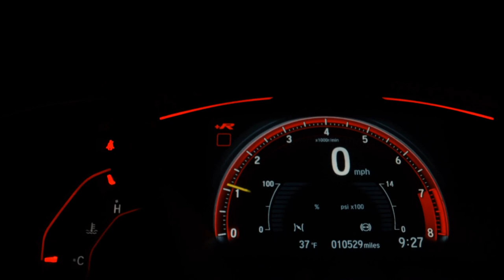CHEVROLET ONIX - 2020 - Santo André/SP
NOSSA MISSÃO NA MELATTI IMPORTS É REALIZAR SEMPRE O MELHOR NEGÓCIO JUNTO AOS NOSSOS CLIENTES, CONSEGUINDO ASSIM, FORTES LAÇOS DE CONFIANÇA E AMIZADE. TRABALHAMOS COM VEÍCULOS SEMINOVOS, ZERO KM E BLINDADOS DE TODAS AS MARCAS, TODOS COM PROCEDÊNCIA E GARANTIA. DESSA FORMA, SERÁ MUITO FACÍL VOCÊ ENCONTRAR O AUTOMÓVEL PERFEITO PARA SUAS NECESSIDADES.
MELHORES TAXAS DO MERCADO, TRAGA SUA FAMILIA PARA FAZER UM TEST-DRIVE EM NOSSA PISTA.
VENHA NOS VISITAR, SERA UM PRAZER EM ATENDE-LOS.
ME COLOCO A DISPOSICAO PARA QUALQUER DUVIDA.

Dados do Veículo
Veículo: CHEVROLET / ONIX 1.0 TURBO PREMIER
Ano: 2019/2020
Combustível: FLEX
Portas: 4 PORTAS
Câmbio: Automático
Cor: PRATA
KM: 15.250

✅ Air Bag
✅ Alarme
✅ Ar Condicionado
✅ Ar Quente
✅ Desembaçador Traseiro
✅ Direção Hidráulica
✅ Encosto de Cabeça Traseiro
✅ Freio ABS
✅ GPS
✅ Rádio
✅ Rádio e MP3
✅ Retrovisor Fotocrômico
✅ Retrovisores Elétricos
✅ Travas Elétricas
✅ Vidros Elétricos
✅ Volante com Regulagem de Altura
✅ Limpador Traseiro
✅ Kit Multimídia
✅ Trio Elétrico
✅ Piloto Automático
✅ Farol de Neblina
✅ Entrada USB
✅ Bluetooth
✅ Porta Copos
✅ Direção Elétrica
✅ Ar Digital
✅ Abertura Porta Malas por Controle Remoto
✅ Android Auto
✅ Apple CarPlay
✅ Sistema ISOFIX
✅ Start-Stop
✅ Console Central
✅ Rádio USB
✅ Som Original